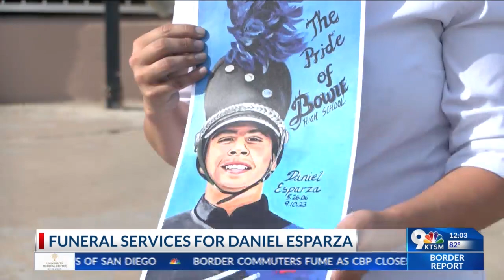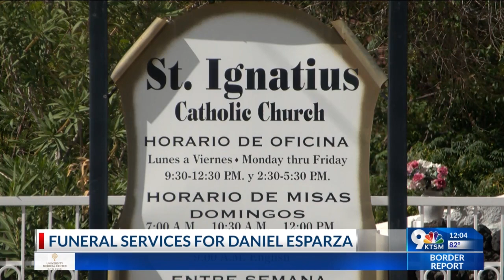Funeral services held for Bowie High School student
Funeral services began on Sept. 14 for Daniel Esparza, the Bowie High School student who collapsed at a football game on Sept. 9. The rosary brought friends, family and the El Paso community in prayer for Esparza.

Dozens of community members who were at the St. Ignacious Church for the rosary wore white in honor of Esparza.

As Esparza was a drum major for Bowie, several other El Paso high school bands were also expected to make an appearance and perform for Esparza’s parents in his honor.